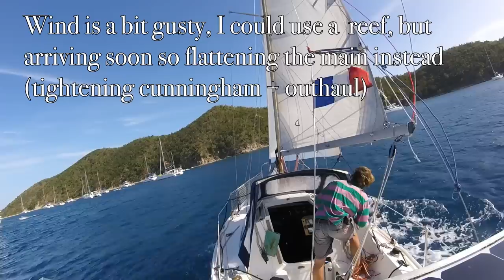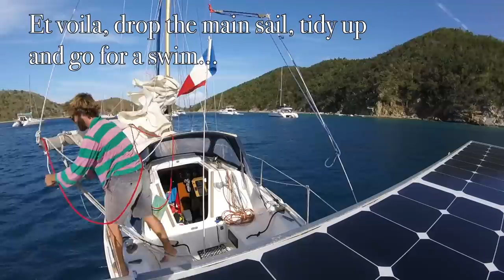Sailing or the art of being busy doing not much - Ep79 - The Sailing Frenchman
Back on the boat, time for some cruising and exploring around, having a few drinks at Willy T's with friends but also tackling daily activities such as laundry.
Everything takes a little longer when you don't have an engine :)